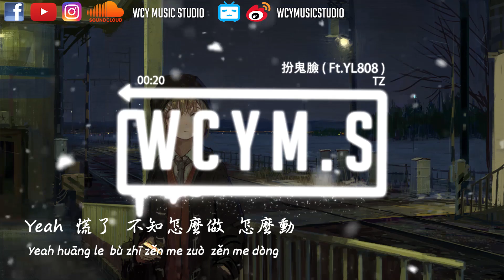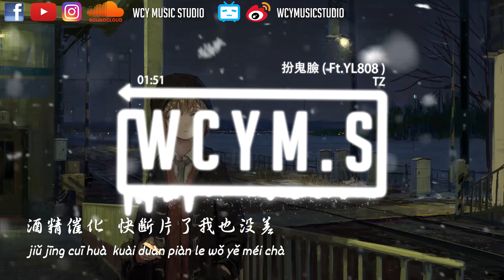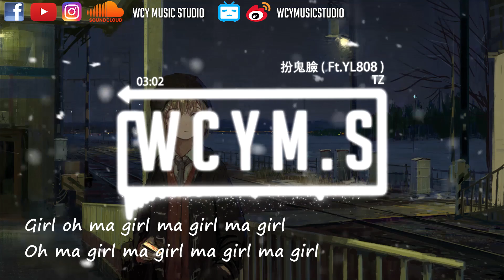TZ - 扮鬼臉 (Ft.YL808)「Girl 她总是扮鬼脸，偶尔在彼此心裡面」【動態歌詞/pīn yīn gē cí】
作詞:TZ &amp; YL808
作曲:TZ &amp; YL808
編曲: J.K Roger

歌詞:
Yeah 拿起酒杯
鼓起勇氣往前靠近
但心跳加速到不行
如履薄冰 冰 冰
You look like bing bing bing
Yeah 慌了 不知怎麼做 怎麼動
才能吸引你瞳孔 往我這邊落
早聽說吸引你注意無法用錢買
不如主動一點在你面前強著來
來 跟著我的swag
早就沒有人要注意我們兩個的存在
嗨 看到愛 不過你只談情不說愛 liar
牽你手送你回家走的每一步
寂寞和難耐我要怎麼撐的住
愛 我說愛 不要讓我一個人苦苦等待
Girl 她總是扮鬼臉
偶爾在彼此心裡面
突然又離我離得好遠
Girl 總是扮著鬼臉
整顆心都為你淪陷
拜託你快點快點出現
Girl oh ma girl ma girl ma girl
Oh ma girl ma girl ma girl ma girl
叮咚 !
手機顯示你的狀態剛更新
你就像顆恆星 撞進我生命
船都被你掀翻了還沒有救生艇
輕輕微笑就讓我想談戀愛
像坐上跑車還沒有繫安全帶
要正面對你不能用擋箭牌
想帶你回家不會是異想天開
ya 跟我一起跳
甜言蜜語那些把戲全都不必要
我不是徒有其表 聽我饒舌的技巧
獨特香水味今晚充斥著你的呼吸道

ya ya 不想回家 我只想陪她
酒精催化 快斷片了我也沒差
真的危險 她的美前所未見
閉上眼睛的畫面 全都是她扮鬼臉

➸微信：wcymusicstudio